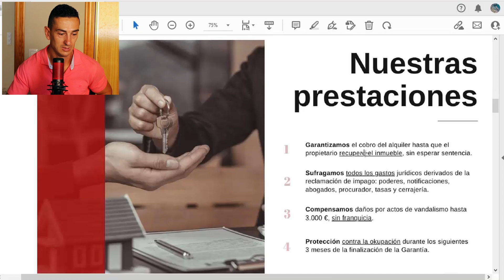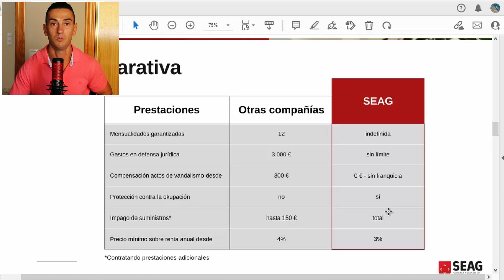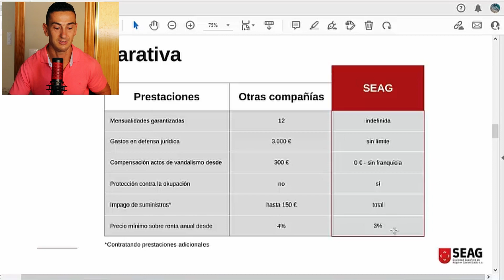☆¿CÓMO TENER UNA RENTABILIDAD VERDADERA?💰 Te enseño CÓMO YO me GARANTIZO los PAGOS TODOS los MESES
Durante este video voy amostrarte que seguro de impago tengo yo y como me aseguro los cobros de mis alquileres todos los meses garantizados.

📘📗📕** LIBROS RECOMENDADOS ** 📕📗📘
EL METODO CRACK
LIBERTAD INMOBILIARIA
PADRE RICO PADRE POBRE